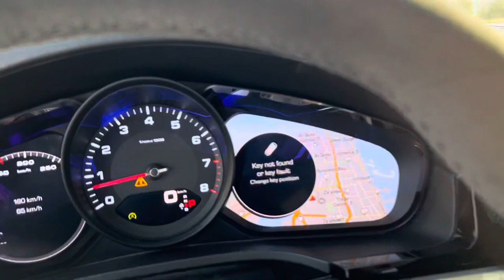Discover the Unmatched Elegance of the All-New Porsche Cayenne Coupe S 2020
In this video we’ll walk you through:Unveiling the All-New Porsche Cayenne Coupe S 2020 | A Symphony of Performance and Luxury

Welcome to the world of ultimate performance and unparalleled luxury. Today, we are thrilled to unveil the highly anticipated Porsche Cayenne Coupe S 2020, where power meets elegance in perfect harmony.
 The Porsche Cayenne Coupe S 2020 is the epitome of automotive excellence. Its dynamic and aerodynamic design commands attention, with every contour and line meticulously crafted to enhance performance and captivate the eye.

 Step inside, and you'll find a world of refined opulence. The Cayenne Coupe S 2020 embraces you with sumptuous leather seats and exquisite craftsmanship, blending comfort and style seamlessly. Every detail, from the meticulously designed center console to the intuitive infotainment system, has been meticulously crafted with the driver in mind.

Underneath the hood lies a heart that beats with sheer power and performance. The Cayenne Coupe S 2020 is equipped with a formidable twin-turbocharged 2.9-liter V6 engine, generating an impressive 434 horsepower. It propels this extraordinary machine from 0 to 60 miles per hour in a breathtaking 4.7 seconds.

The Cayenne Coupe S 2020 takes performance to new heights with its cutting-edge technology and engineering. Its intelligent all-wheel drive system and adaptive air suspension deliver unrivaled stability and responsiveness, ensuring an exhilarating and dynamic driving experience.

Beyond its exceptional performance, the Cayenne Coupe S 2020 boasts an array of advanced safety features that provide peace of mind on every journey. From adaptive cruise control to lane-keeping assist, Porsche has prioritized your safety without compromising on the thrill of the drive.

The Cayenne Coupe S 2020 in motion, showcasing its striking presence]

The Porsche Cayenne Coupe S 2020 is not just a car; it's a symphony of power and luxury, an embodiment of automotive perfection. From its captivating design to its exhilarating performance, it redefines what it means to drive with passion and sophistication.

Thank you for joining us as we unveil the all-new Porsche Cayenne Coupe S 2020. Until next time, embrace the allure of the road and the limitless possibilities that await.

TIMESTAMPS
0:00 Intro
1:00 KMCARS
1:30 Porsche Cayenne Coupe S